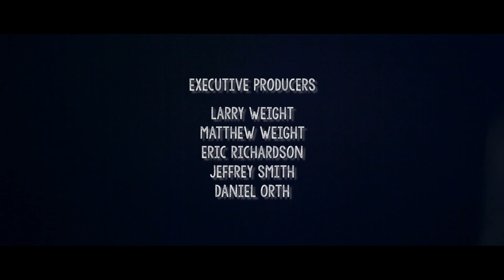Jon Wayne & the Pain with Keller Williams - Wharf Rat (Live at The District)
Jon Wayne & the Pain with Keller Williams -- Live at The District, Sioux Falls, SD.  February 24th, 2014.

Camera Operators -- Rob Specht, Jeff Zueger, David Becker, Chris Cook, Jayson Spayer
Video Editing -- Rob Specht
Audio Recording -- Adam Ellsworth/Get-Sound.com
Audio Mixing and Mastering -- Kevin Israel/River Rock Studios